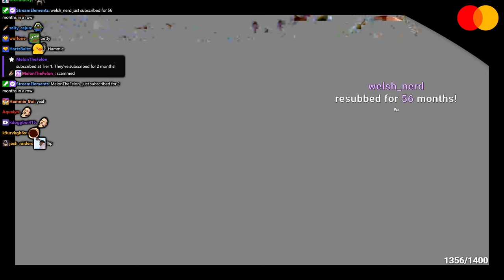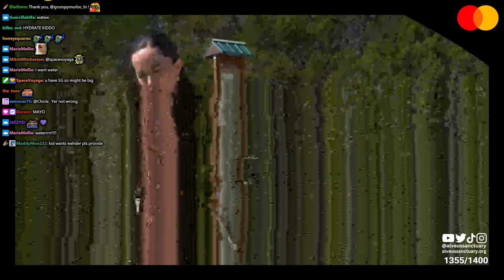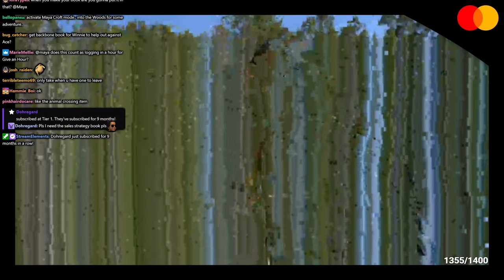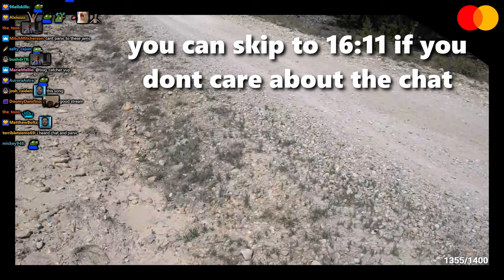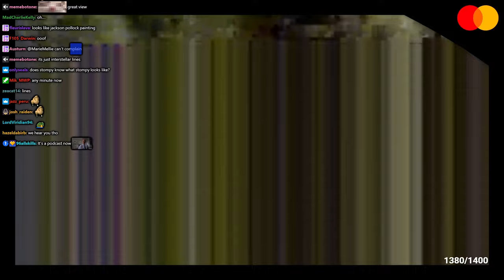Hiking IRL - 3/11/24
VOD from March 11th 2024

Maya Higa goes hiking on a local trail, this time without beetle the goat